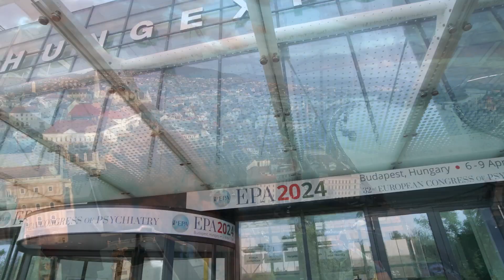EPA2024 Highlight Video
The EPA2024 Congress was a resounding success! Over four days, nearly 4,000 delegates explored the theme of "Mental Health: Open and Inclusive," diving deep into the diverse landscape of modern psychiatry through Plenary lectures, focused workshops, interactive panels, and more.

Building on the energy of the 2024 Congress, we are already looking forward to EPA2025 in Madrid!